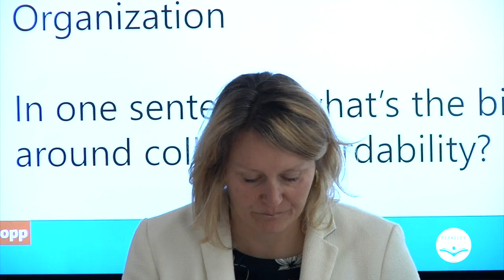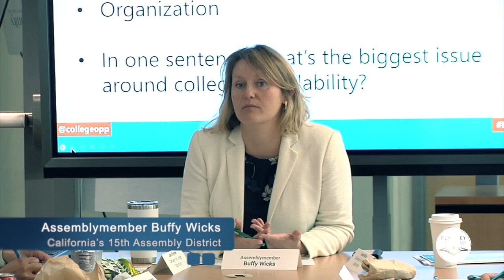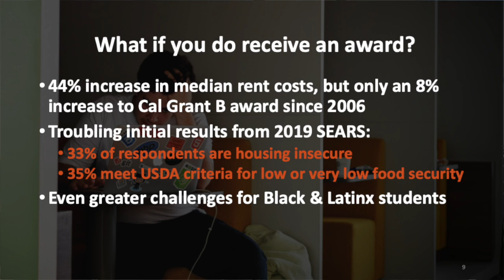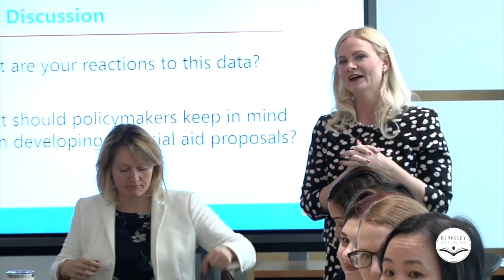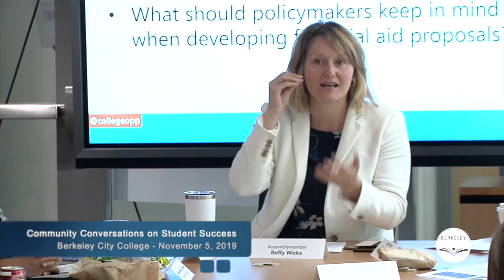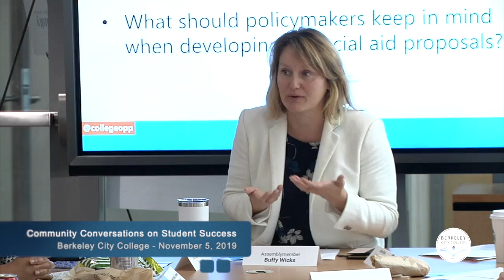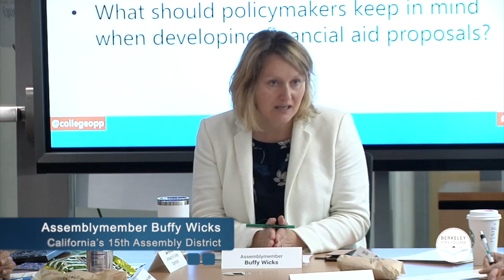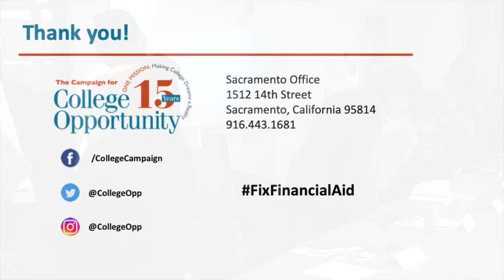BCC Invitation: Student Success with Assembly Member Wicks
On November 5, 2019, Berkeley City College welcomed the Campaign for College Opportunity and Assemblymember Buffy Wicks in an intimate conversation on reimagining financial aid in California.

This was the first in a series of regional conversations with state representatives and the issues they lead on, from the state Capital to your community.

Berkeley City College .College of Alameda .Laney College .Merritt College